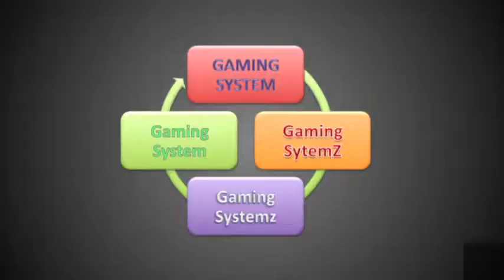Metro 2033 Redux Playthrough Gameplay Part 8 - Chapter 1 war | PS4 | XBOX ONE | PC | Single player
THE YEAR IS 2033. TWENTY YEARS AGO, THE WORLD WAS DEVASTATED BY AN APOCALYPTIC EVENT, ANNIHILATING ALMOST ALL MANKIND AND TURNING THE EARTH’S SURFACE INTO A POISONOUS WASTELAND. AN ENTIRE GENERATION HAS BEEN BORN AND RAISED UNDERGROUND, AND THEIR BESIEGED METRO STATION-CITIES STRUGGLE FOR SURVIVAL, WITH EACH OTHER, AND THE MUTANT HORRORS THAT AWAIT OUTSIDE.

You are Artyom, born in the last days before the fire, but raised underground. Having never ventured beyond the city limits, one fateful event sparks a desperate mission to the heart of the Metro system, to warn the remnants of mankind of a terrible impending threat. Newcomers to the series will get the chance to experience two of the finest story-driven shooters of all time in one vast package, while fans of the original games will find the unique world of Metro transformed with incredible new lighting, physics and dynamic weather effects, as well as a host of gameplay improvements and new features.